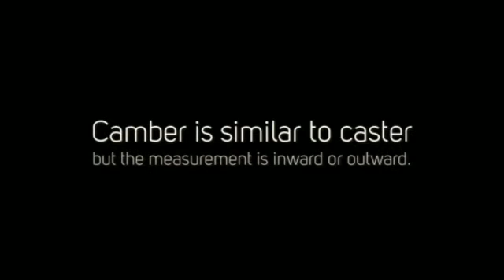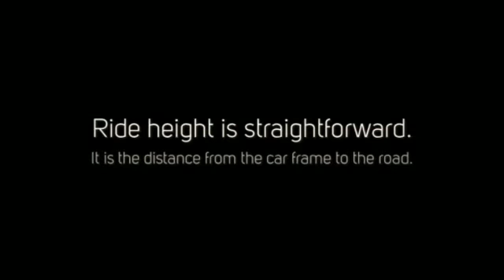Facts about Wheel Alignment, Camber, Caster, Toe, and Ride Height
Your car or truck performance will benefit if you know these essential facts about wheel alignment.